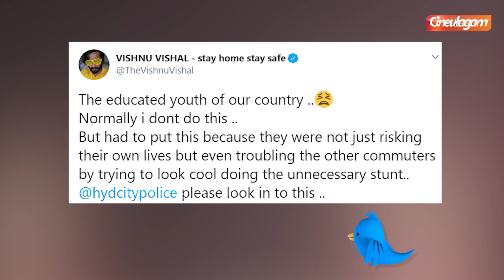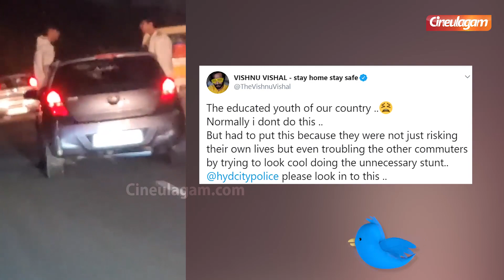Actor Vishnu Vishal's tweet to the youngsters | Viral Video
Actor Vishnu Vishal recent tweet regarding 2 youngsters unnecessary stunt on road. Click the video for more updates.